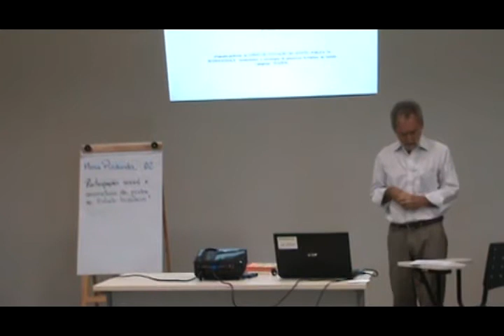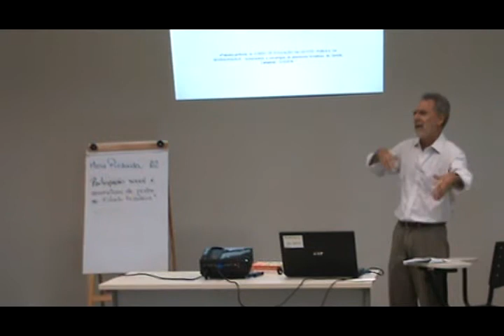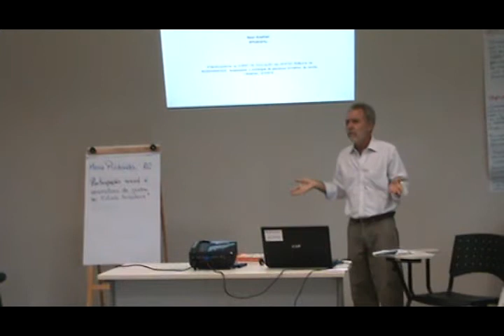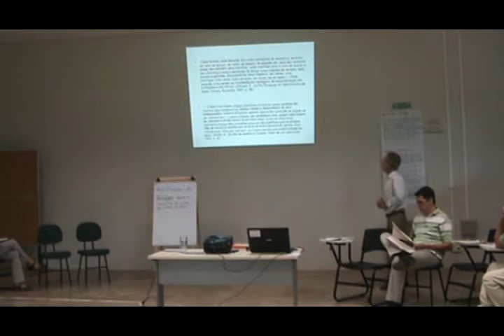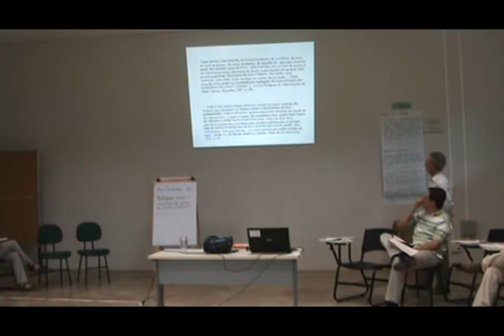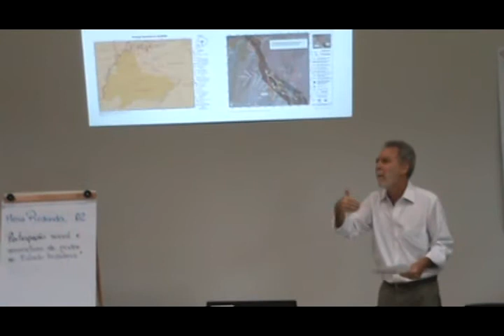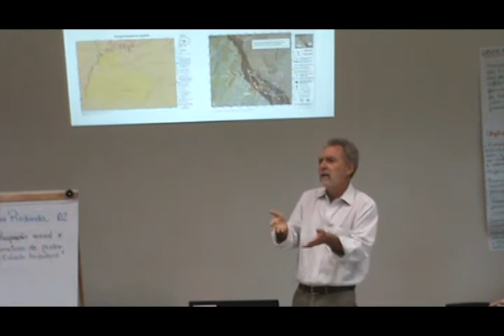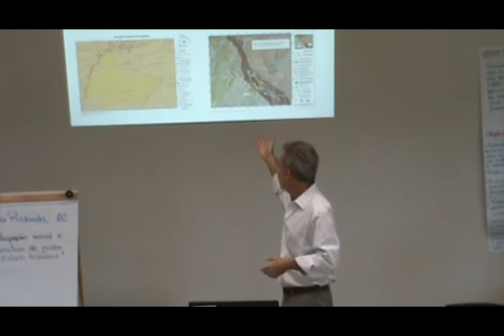Palestra com Henri Acselrad - Mesa Redonda 2 - Participação social e assimetrias de poder...